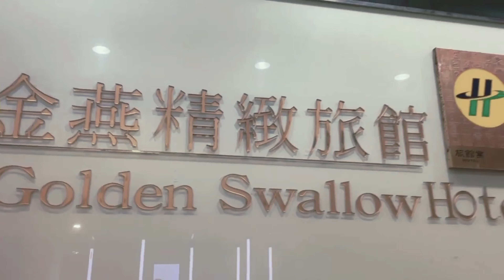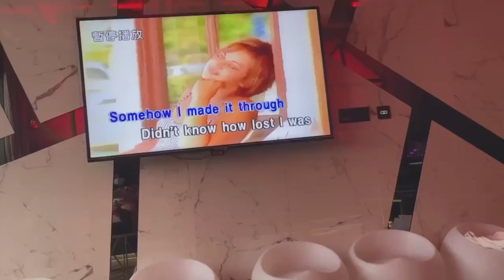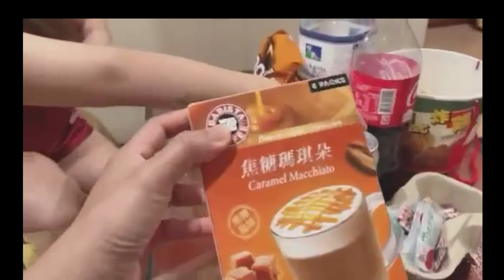MY SISTERS|| GALA|WITH HER FRIENDS!!IN HSICHU,TAIWAN..